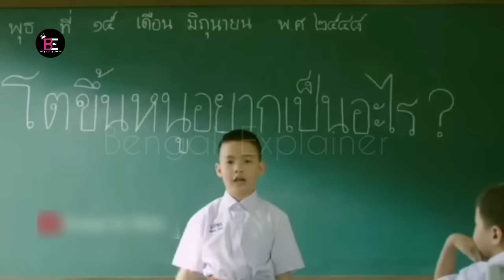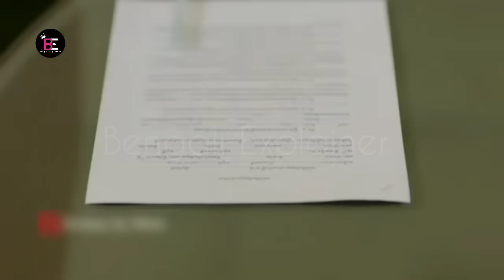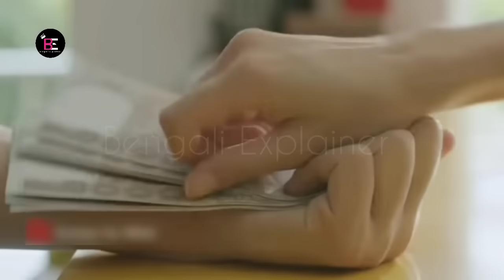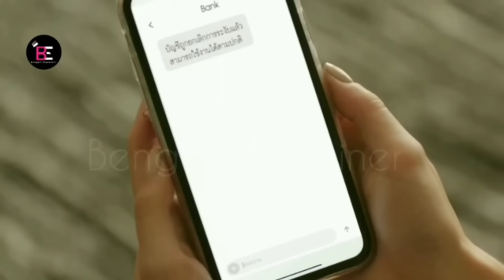Richy Rich-2020.ধনী মেয়েদের যত্তসব ঢং🤣.Romantic Funny Thai Movie Bangla Explanation.MovieTube Bangla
This channel provides all kind of movie explanation.

Music(01) : By MYUU - NICOLAS GASPARINI